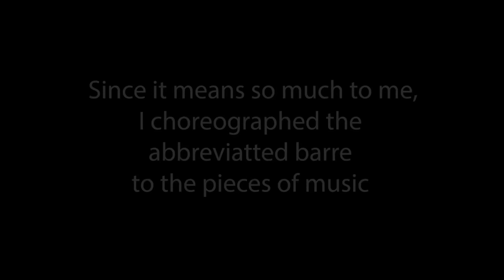My Daughter “sleeping beauty “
She’s grown up since toddlers learned dancing & performed till now age 21 heading her dreams comes through.